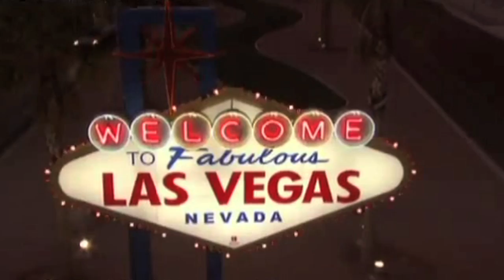Imagine Trailer - Details Revealed!